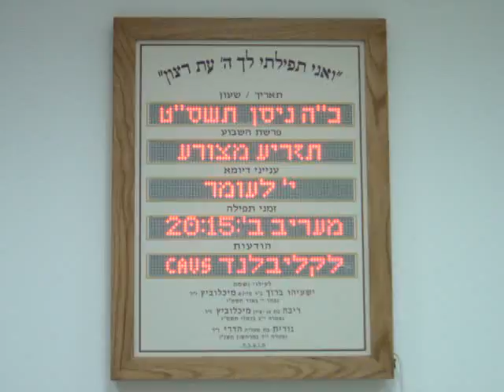Mazal tov to the Cleveland CAVS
Crazy Shul Announcement in honor of the Cleveland CAVS, wishing them good luck in the playoffs.

(Starts at around 20 seconds)